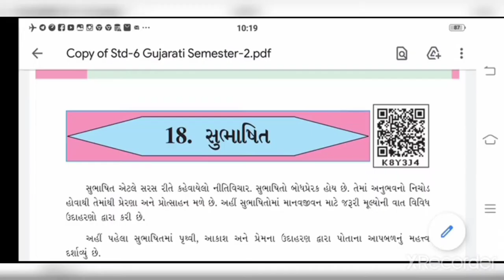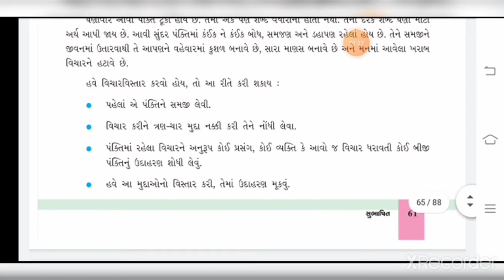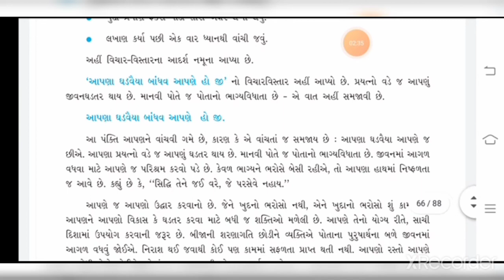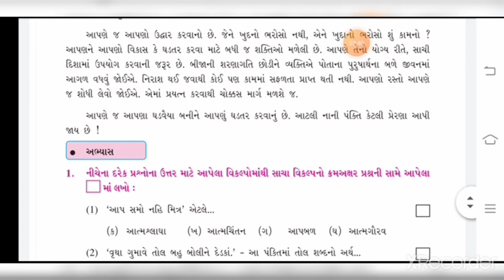DATE 05 03 21 Std 6 Gujarati Ch 18 Part 3 Bhasha sajjata